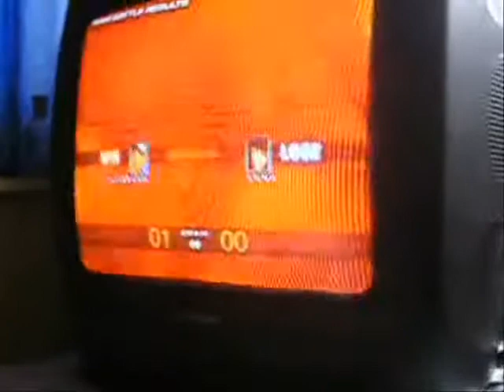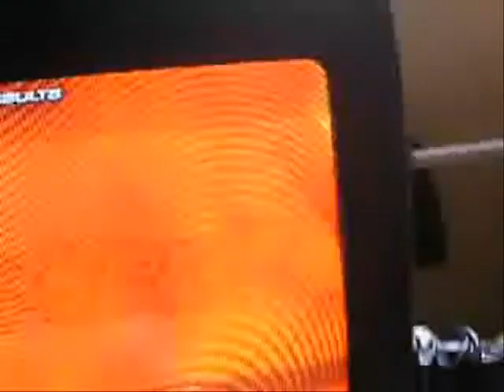Tekken masters z holesovic